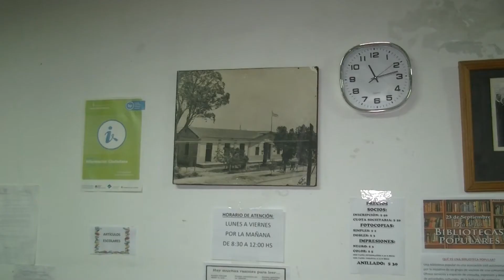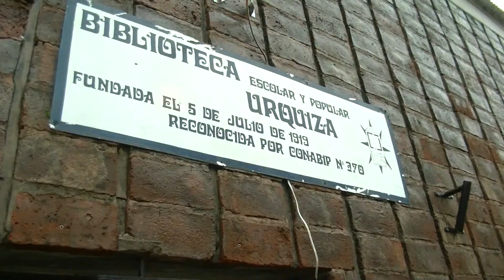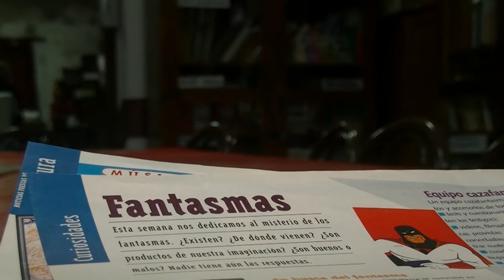¿Un fantasma en la biblioteca? Los secretos detrás del episodio sobrenatural en Santa Elena